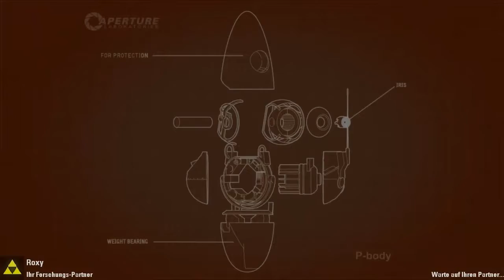Let's Play Together Portal 2 # Part 19 - Wo ist der Schalter?